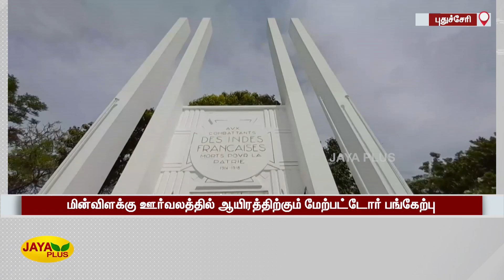பிரான்ஸ் நாட்டு தேசிய தின விழா கொண்டாட்டம் | Celebration France National Day